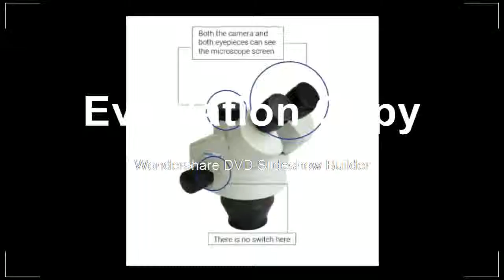Buying l Focal Double Boom Stand Stereo Trinocular Microscope 14MP HDMI Camera 144pcs Led Microscope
Product On Aliexpress

Brand Name:LUCKY ZOOMFeatures:High DefinitionDrawtube:TrinocularMaterial:MetalModel Number:55SZM45TRSTL25214MP144LEDMagnification Ratio:500X & UnderTheory:Stereo MicroscopeMagnification Ratio:3.5X-90X